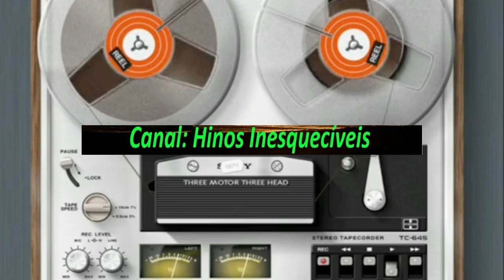Duo Paz e Amor - A Palavra - Completo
Louvores:
01.A Palavra
02.Uma chama diferente
03.Onde está sua fé
04.Carta aberta
05.Cristo ainda te chama
06.Circulo de oração
07.Crente fiel
08.Buscai o reino de Deus
09.Deus fala
10.Vamos com Jesus